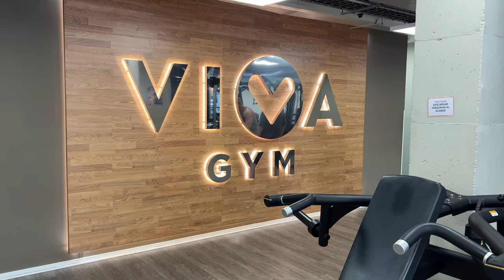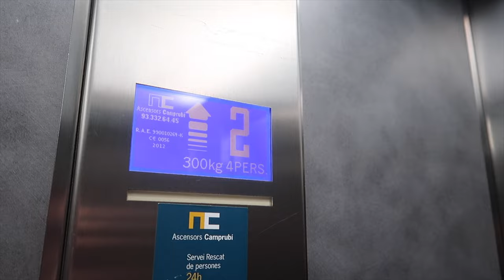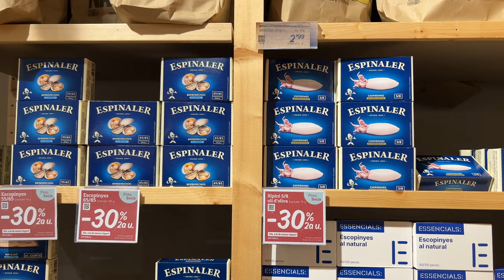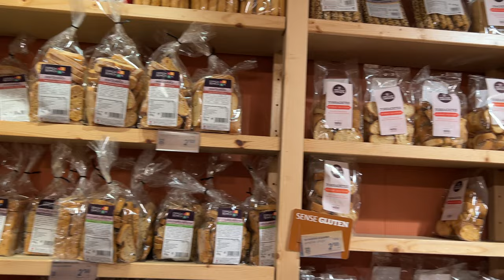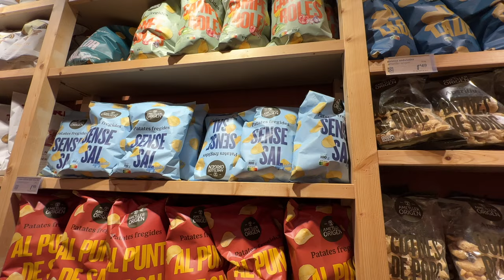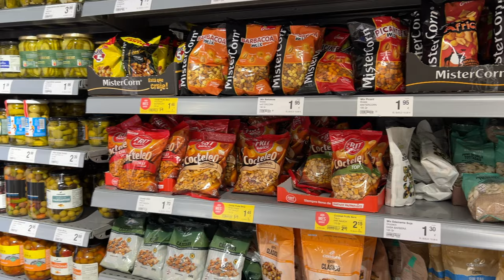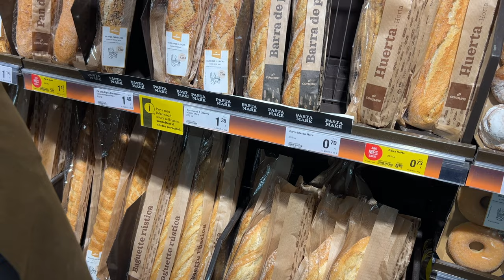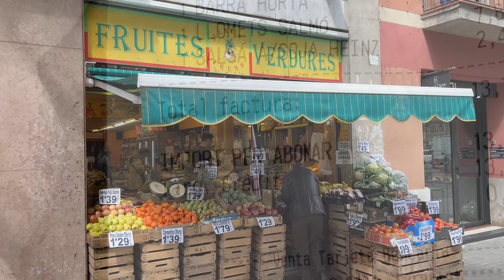Barcelona SPAIN | Day in the Life | Grocery Haul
This week, as we just got to Barcelona for the next month, we wanted to show you the daily life of what we do, not just the tours and sightseeing.

TRAVEL STUFF WE USE:
○ Cell Phone Stands for Plane

Chapters:
0:00 -- We've arrived in Barcelona!
0:45 -- Gym time
1:32 -- Neighborhood Tour / Errands
2:53 -- Airbnb Rooftop Views
3:51 -- Grocery Day
4:46 -- The Fancy Grocery Store
9:08 -- Store Number 1 Total
9:39 -- Grocery Store Number 2
13:08 -- Store Number 2 Total
13:24 -- Last Stop
14:29 -- Total Grocery Haul